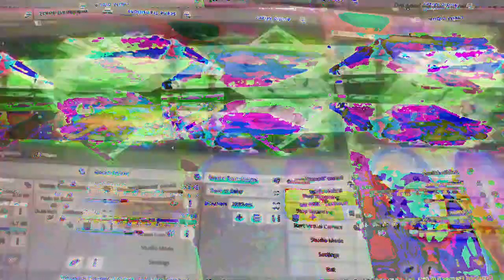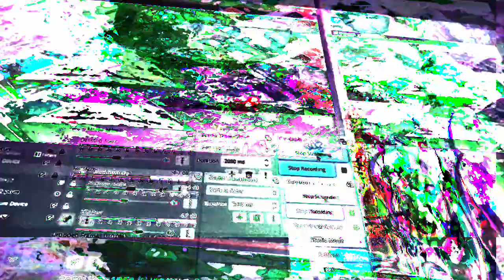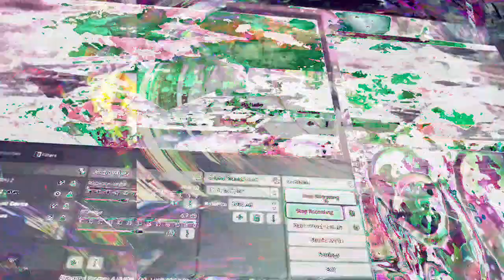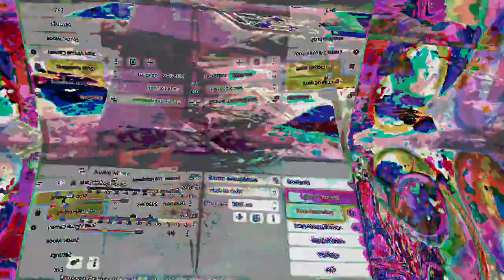[EPILEPSY WARNING] Movie 23 01 21 05h36m56s *Photosensitivity Warning*